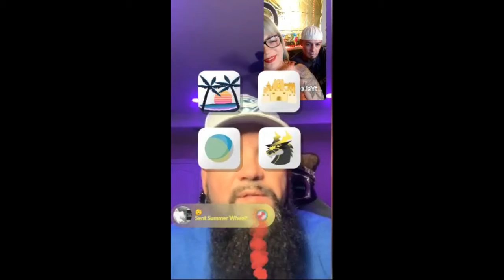9 7 Kenny After Dark With Kenny Wayne